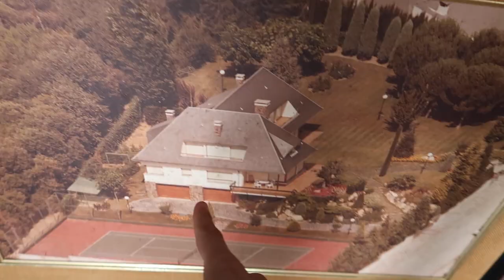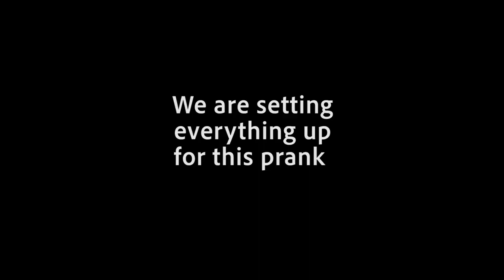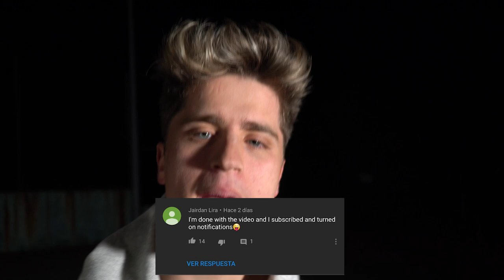My Mom House Caught on Fire PRANK (She freaked out!)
One of the best pranks on the channel, we actually took it too far.

► IVANMART31
► EDDYMARTI